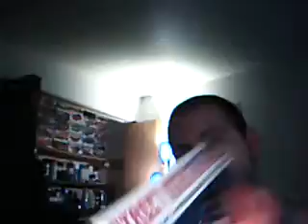more new kits.wmv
sorry 4 the lack in videos im gunna be getting back on track real soon thanx 4 ur suport